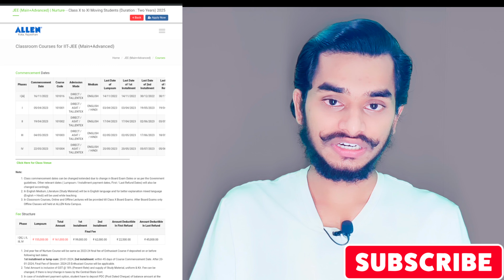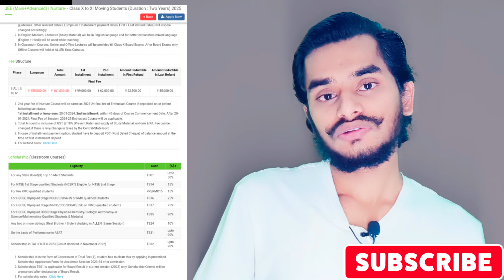ALLEN NURTURE BATCH 2023 • ALLEN NURTURE BATCH 2024 • ALLEN NURTURE BATCH DETAILS ALLEN KOTA IIT-JEE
So Guys Iss Video mein MAINE ALLEN KOTA NURTURE BATCH KE  BARE MEIN BATAYA HOON, KAB SE CLASS LAGEGI, KIS BUILDING MEIN CLASS LAGEGI, FEES KYA HAI, KAB TAK ADMISSION LE SAKTE HAI & SO ON  TO AAP  LOG PURI VIDEO DEKHE  IS VIDEO SE BAHUT SARI HELP MILEGI .
AUR BEST PART JAROOR COMMENT KARE.

IN THIS VIDEO:
allen nurture batch 2023
allen nurture batch 2024
allen nurture batch 2025
allen nurture
allen batch
allen nurture batch for neet
allen nurture course
allen nurture phase 1
allen nurture syllabus
allen nurture batch for dropper
allen nurture course fees
allen nurture test series
allen nurture test series pdf
allen fee structure
allen nurture admission process
allen kota
nurture
allen career institute
nurture course in allen
neet 2023 tips
neet 2023 exam tips
rajesh maheshwari don
motivational video
sid academy
neet motivation
ALLEN BRAJESH MAHESHWARI SIR
asat 2023 full details
allen kota
asat 2023 question paper
allen kota fee structure
allen career institute kota
asat 2023 syllabus and pattern
asat 2023 syllabus
what is allen asat
asat allen scholarship test
allen asat exam
allen asat paper
allen dropper batch
allen asat syllabus
allen next asat exam
allen admission test
asat allen scholarship admission test
allen scholarship exam
asat 2023 registration
allen scholarship test
allen asat scholarship

neet 2023
neet ka form kab ayega 2023
neet documents required 2023
documents required for neet 2023
neet2023
kota vlog
how allen classroom looks from inside
how allen looks from inside
brajesh maheshwari motivation
allen career institute
hostels in landmark city
allen ke courses
allen campus tour
allen classroom tour
allen kota classroom
allen medical courses
allen admission details
allen brajesh maheshwari
kota coaching